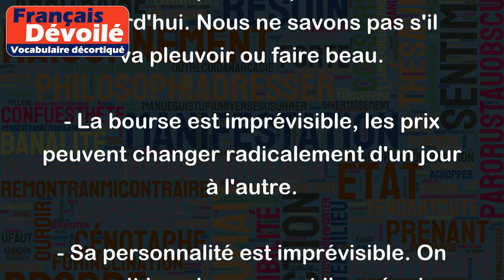Imprévisible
Le terme "imprévisible" se réfère à quelque chose qui ne peut pas être prédit ou anticipé avec certitude. Cela peut être utilisé pour décrire des événements, des comportements ou des situations qui sont instables ou qui ont des résultats incertains.
Voici quelques exemples d'utilisation de "imprévisible" dans des phrases :
- Le temps est imprévisible aujourd'hui. Nous ne savons pas s'il va pleuvoir ou faire beau.
- La bourse est imprévisible, les prix peuvent changer radicalement d'un jour à l'autre.
- Sa personnalité est imprévisible. On ne sait jamais comment il va réagir dans une situation donnée.
- La vie est pleine d'événements imprévisibles. Il est important d'être prêt à faire face à l'inattendu.